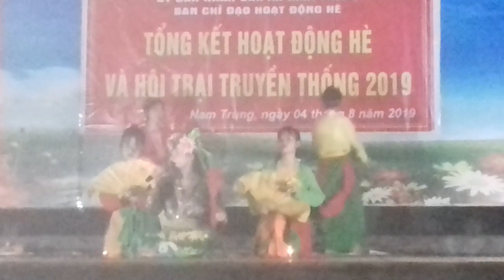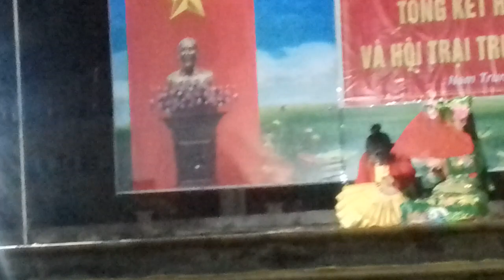Cô Đôi Thượng Ngàn Gái Mạn Đê Thể Hiện